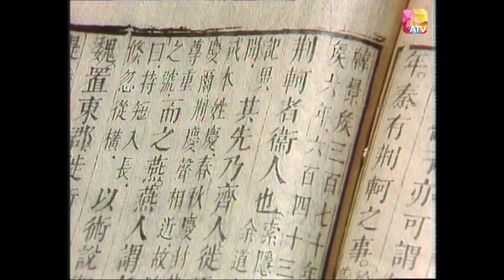《十大刺客》第13集 - 劉緯民、歐陽珮珊、羅可青、郭鋒、黃樹棠、黃莎莉、張瑛 | Ten Assassinations | ATV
故事大綱:
有頭髮邊個想做癩痢、有飯開邊個幫襯刺客？ 70年代《十大刺客》系列，將神出鬼沒、身懷絕技、殺人於無形、時常肩負影響歷史的人物或故事搬上公仔箱：魚腸劍、刺馬、荊軻、干將莫邪等等，亂世之中同壞人、暴政死過